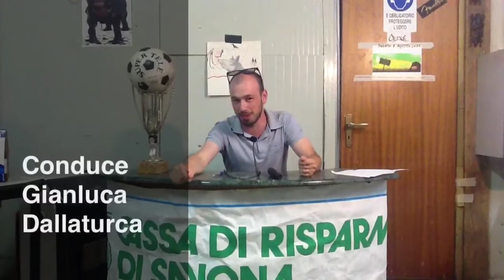Torneo 6 Frazioni "Trailer"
Torneo di Martina Urbe ( SV) Estate 2013